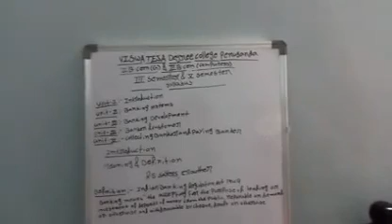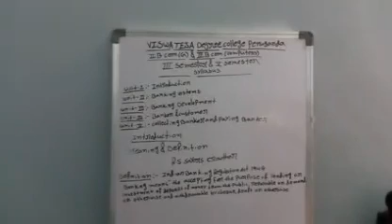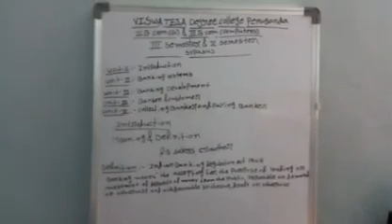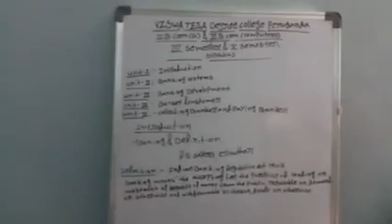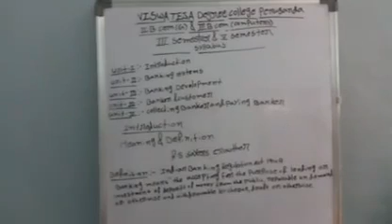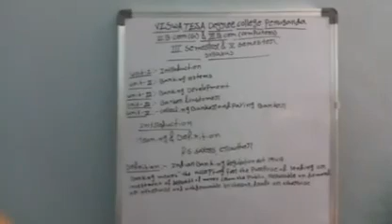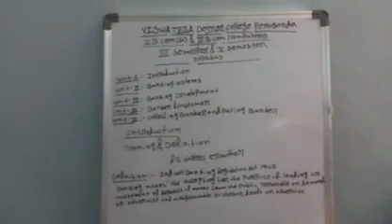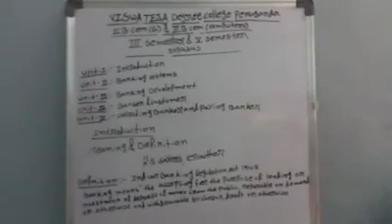BANKING III SEMESTER & V SEMESTER